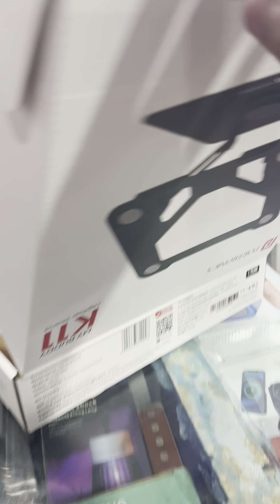Best Laptop Stand You NEED in 2024! 🚀 l Unboxing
Offline:  Nehru Place in Delhi is one of the largest commercials, financial, and business hubs in India,

About this item :

Foldable Laptop Stand: Portronics My Buddy K11 is a compact & foldable laptop stand, which makes it easy to carry for on-the-go productivity, whether it be at home, office, or while traveling.
Multi-Angle Adjustment: Designed for stability and versatility at every height, it has adjustable height and angle. Keep your laptop on the desired level and enjoy an optimal view in every setting.
360° Rotating Base: Swivel your laptop to any angle and share its display with others comfortably with the help of the flexible 360° rotatable base of this portable laptop stand.
Ventilated Board: The stand has a ventilated board design to provide appropriate airflow. It prevents your laptop from overheating and ensures optimal performance. and extends its lifespan.
Ergonomic Design: Enjoy comfortable working and boosted productivity by lifting the laptop to your eye level. Work in a proper posture and avoid hunching, and back, neck, and shoulder pain.
Anti-Slip Silicone Pads: Anti-slip silicone pads on hooks and the surface of the stand ensure your laptop stays securely in place. It prevents your laptop from sliding and getting scratched.
Up to 17’’ Laptop Support: This laptop stand is suitable for devices up to 17 inches, making it a versatile choice for various devices, whether you're using a laptop, MacBook, or tablet.
Stable and Durable: Made with carbon steel alloy body, this laptop stand is sturdy and offers long-term use. It can bear weight up to 10 kg, offering reliable support to your devices.